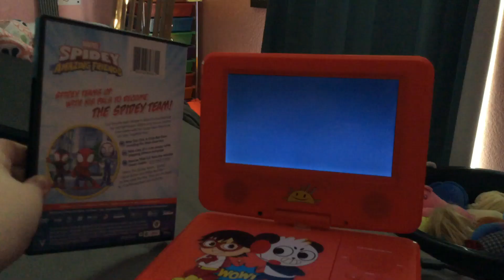Opening to Spidey and his Amazing Friends 2021 DVD